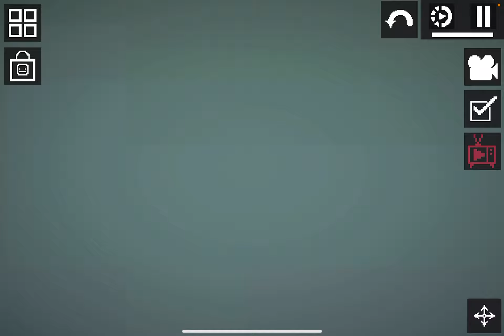November 19, 2023